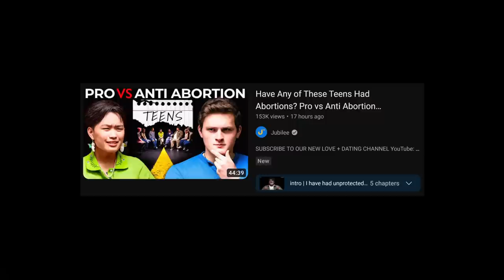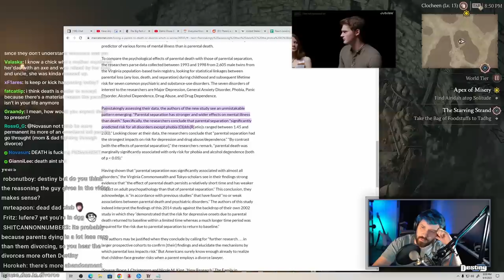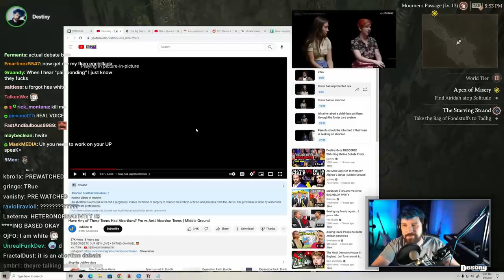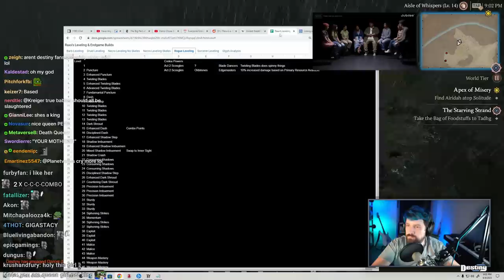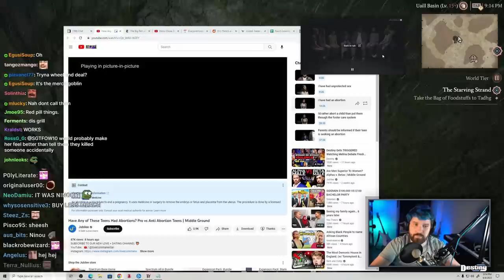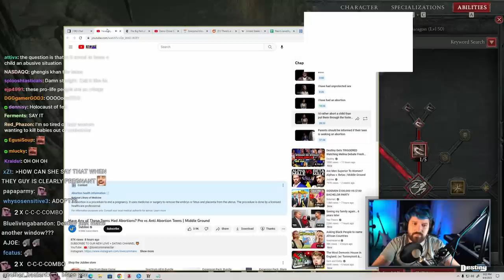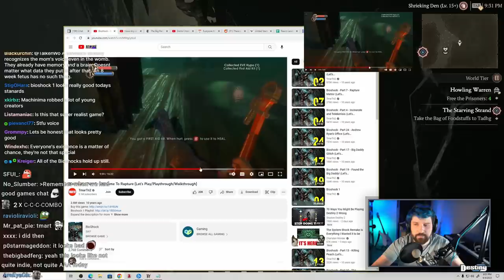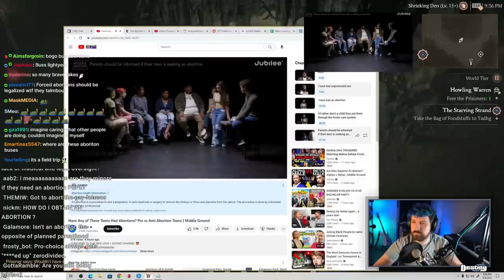College Kids SHOCK Destiny w/ Their Debate Skills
Destiny gets shocked by how good these college debaters are...

Have Any of These Teens Had Abortions? Pro vs Anti Abortion Teens | Middle Ground